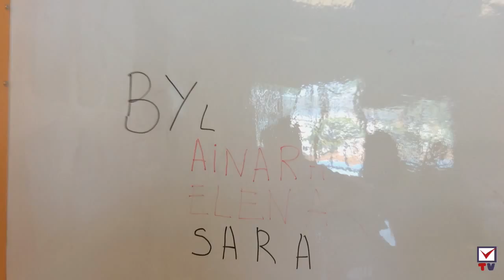Stop Motion - Los lápices